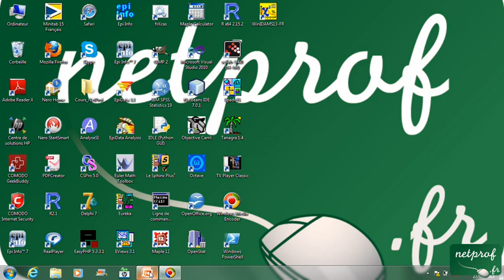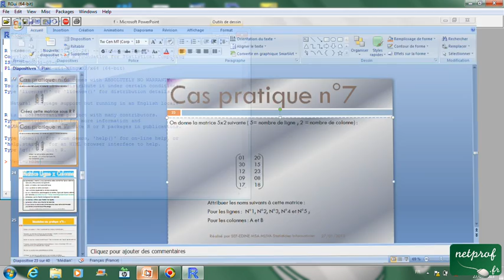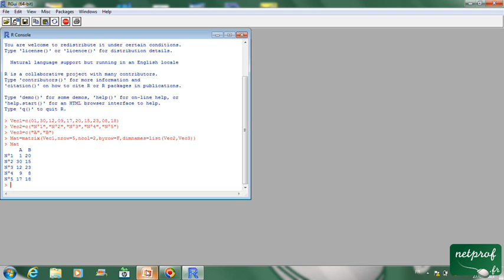Libellés des matrices